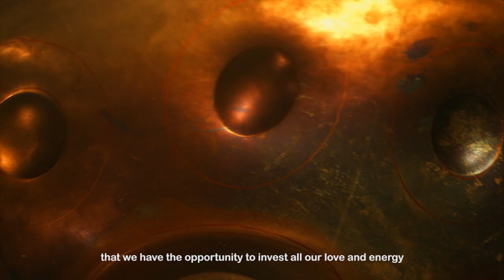Handpan - Instruments With Soul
PORT:
Da criação do universo até nossa reconexão com o real proposito da música, em "Instruments With Soul" buscamos sensibilizar o espectador a entrar no universo do som, e perceber suas múltiplas facetas que compõem a vida.

Conheça um pouco da Satya Sound Sculptures, uma companhia Brasileira de Pantam/Handpan.

ENG:

From the creation of the universe to our reconnection with the real purpose of music, in "Instruments With Soul" we seek to sensitize the viewer to enter the universe of sound, and to realize its multiple facets that integrate life.

Get to know Satya Sound Sculptures, a Brazilian Pantam / Handpan company.

Director: Antonio Arvind.
Filmed and edited by: Thiago Vascon
Sound editor: Fellipe Mesquita
Narrator: Karine Barros
Text and review: Victor Waismarck Amorim, Julia Dantas Maia, Antonio Arvind.
Craft Team: Pedro Martins & Daniel Guimarães